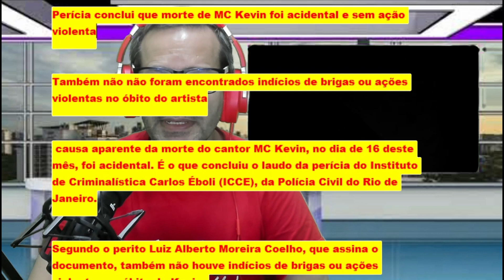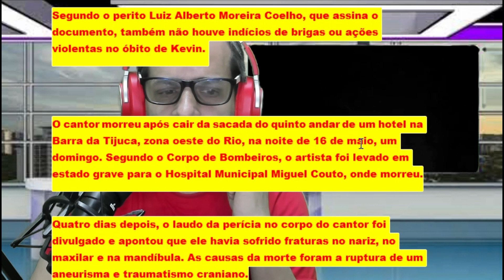Perícia conclui que óbito de MC Kevin foi acidental e sem ação violenta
O cantor morreu após cair da sacada do quinto andar de um hotel na Barra da Tijuca, zona oeste do Rio, na noite de 16 de maio, um domingo. Segundo o Corpo de Bombeiros, o artista foi levado em estado grave para o Hospital Municipal Miguel Couto, onde morreu.